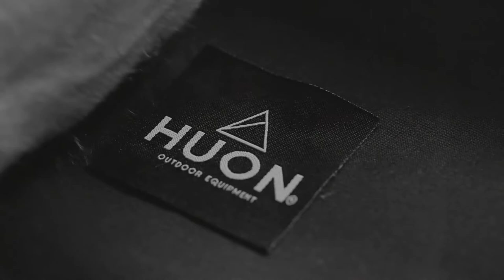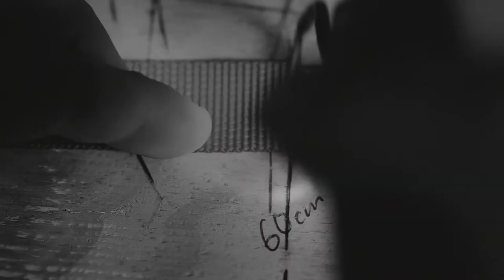Making a canvas swag / bivouac / bedroll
A short film I made when I ran my first maker brand called Huon Outdoor Equipment. This swag was one of my popular products, but required a lot of canvas, room and time to make. I now concentrate on other kinds of sewn work